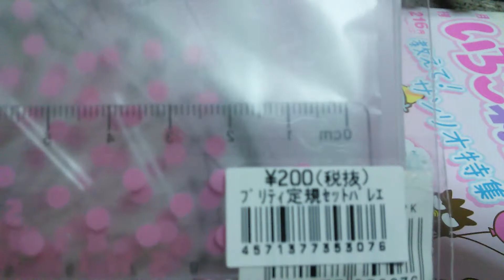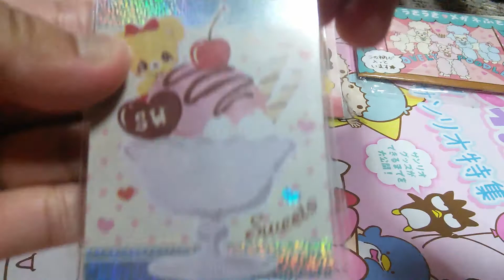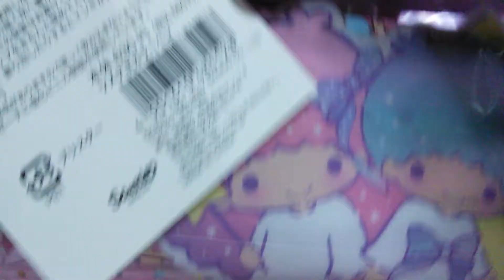【購入品紹介】雑貨屋さん（swimmerメイン)、サンリオ♡Haul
雑貨屋さんで、swimmerグッツをメインに(／▽＼)♪
娘に念願の鉛筆削りをゲット(／▽＼)♪

サンリオでは、少しお買い物しました((o(￣ー￣)o))

声がうまく出なかったので、声なしでひたすら紹介のみですが、最後までみていただけると嬉しいです(／▽＼)♪